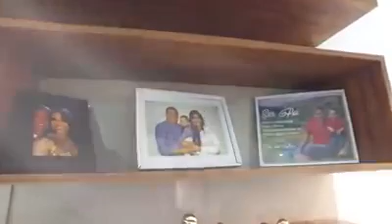Pai: a missão mais nobre do mundo!